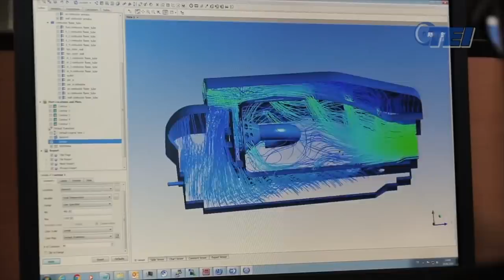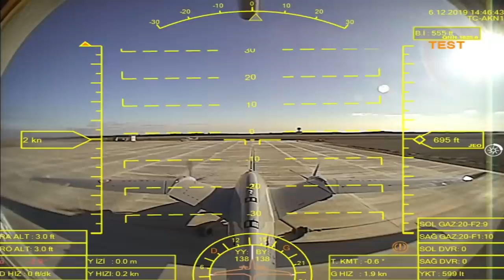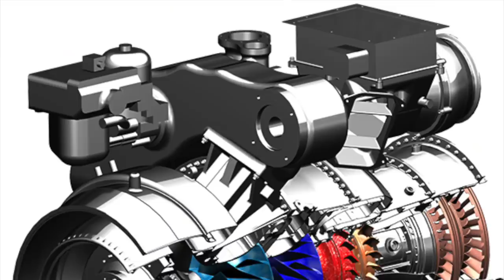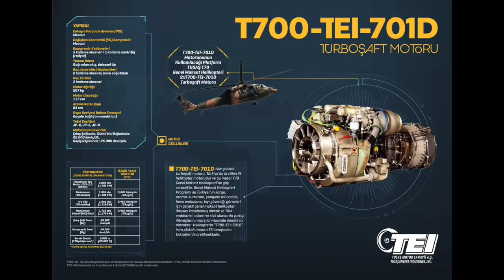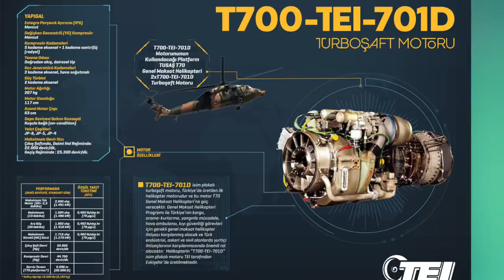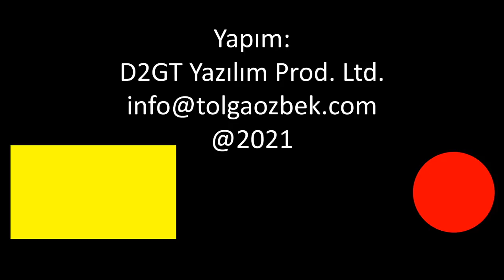Savunma projelerinde hangi motorlar yerli, hangi motorlar yabancı?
Son dönemde yapılan anlaşmalarla birlikte hava araçlarında hangi motorların yerli, hangi motorların hazır alımla getirildiği konusunda akıllar karıştı. Tolga Özbek, TUSAŞ Motor Sanayi TEI, Kale Arge gibi şirketlerimizin tasarladığı motorların hangi hava araçlarında kullanıldığını anlatıyor. Yabancı motor konusunda ise Ukrayna ile anlaşma sağlandı. İşte detaylar... Kanalımıza destek vermek için
Videomuzun müziği, değerli takipçimiz Selçuk Çelebi tarafından hazırlandı:
Kanalı  @Ambient Music Selcuk Celebi   Eserlerine ulaşmak için: